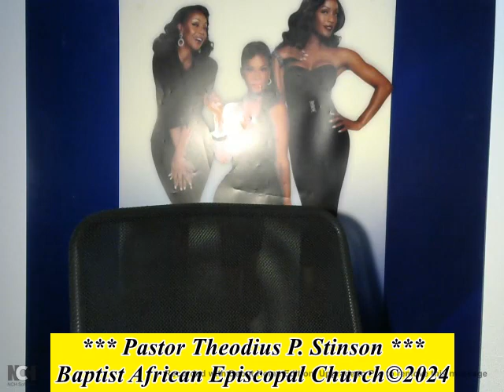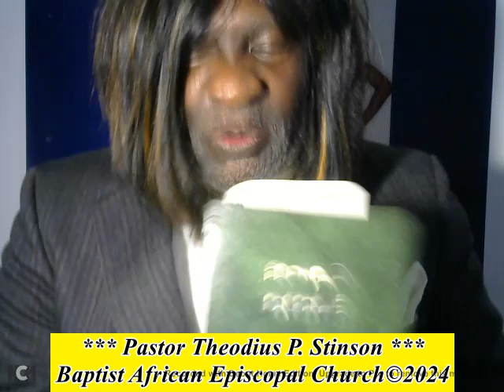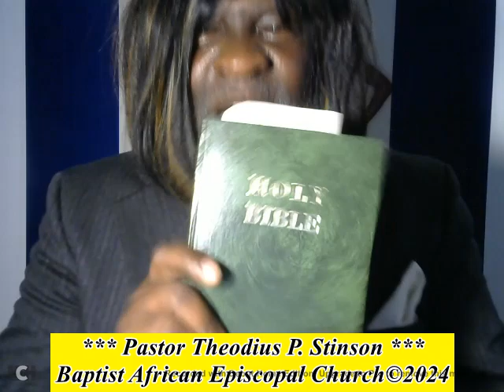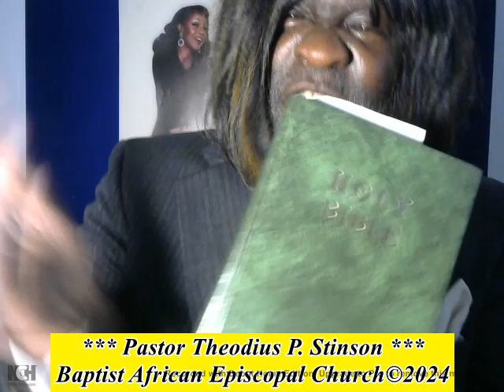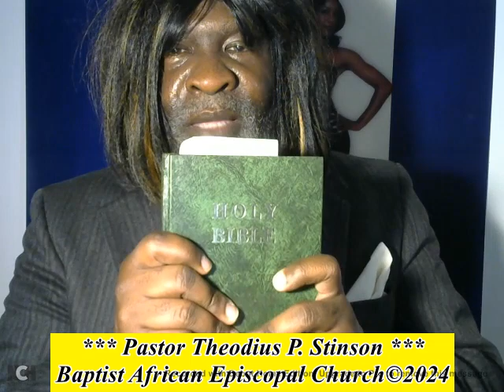Renowned Christian Pastor Defends Sean (P. Diddy) Combs !